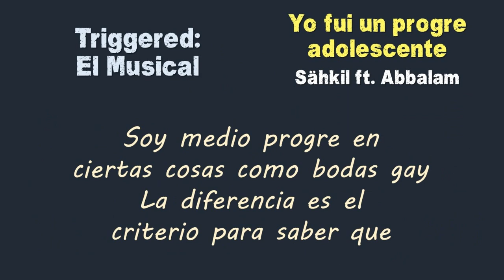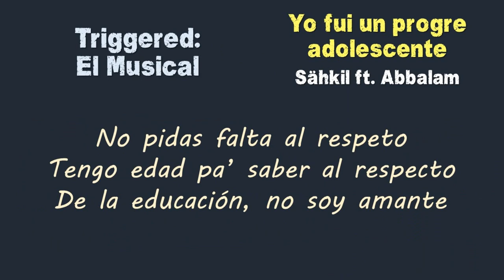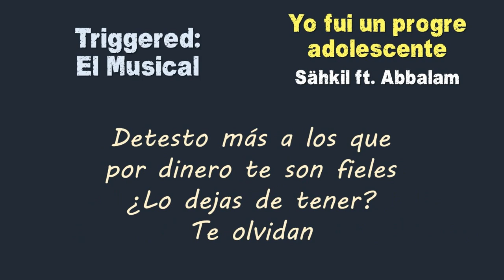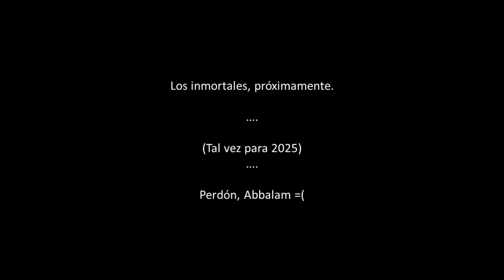Yo fui un PROGRE adolescente 🛹 RAP en ESPAÑOL Mexicano 🤢 Valysse & Abbalam 🧐 CANCION Antisistema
🌟Disfruta este RAP LIBERTARIO [2023]

Con una instrumental hip hop boom bap old school underground rap uso libre free .

Sobre cuando yo alababa a AMLO y me consideraba feminista antes de que la intolerancia e ignorancia de esos mismos grupos me hiciera voltear a otro lado y comenzar a informarme en serio. Lyric video.

"Yo fui un progre adolescente" es un rap critica a la sociedad. El #07 de "Triggered: El Musical (Definitive Edition)", de los mejores álbumes de rap de la historia, hecho por el creador de rap online Valysse. Se trata de un rap de la generación de cristal... hip hop mexicano vieja escuela. En resumen, rap protesta. Añade este tema a tu playlist de rap mexicano mix de los mejores exponentes. Por cierto, ¿sabes como escribir rap, y porque la generacion z es la peor?

🕵 Si lees esto, encontraste un secreto, así que te rifaste en un 111% 💗 Comenta este emoji 🤢 y me vas a alegrar el día, además de que vas a sacar de onda a quienes vean tu comentario (mecos que no leyeron jaja) 🕵

🔔 Letra /Lyrics: Yo fui un progre adolescente (feat. Abbalam) · Valysse  🔔

Esta canción solamente es para aclarar algo
Yo hago rap, llevo ya un rato
Y en esencia representa la inconformidad
Conservadores, se que esto no les va a gustar nada pero
El empresario pisoteando al pobre me enferma
Y el m4ltr4to a la mujer, o a quien sea
Si, me asquea el daño a la naturaleza
Y quiero más a mis mascotas que a humanos cualquiera
Soy medio progre en ciertas cosas como bodas gay
La diferencia es el criterio para saber que
Si no quitas la fruta del frutero echado a perder
Cuando la quieras luego un gusano se va a aparecer
Es que por años yo fui socialista, izquierdista
Animalista, feminista y esas causas lindas
¿Cómo llegué a trascender de tanta tontería?
Simple: contrastando realidad y teoría
Vi que el patriarcado no existe en occidente
Que ante la ley mujer y hombre no son diferentes
Me hice consciente de que fui incongruente
Odiando al capitalismo, disfrutando de sus placeres
Y la verdad la intolerancia hasta me asustó
Las am3n4zas de mu3rt3 ya ni las creo yo
Perdí amigos por no pensar como ellos
Yo pensé que la amistad valía más, pero ellos no...
Creo

Yo fui un progre adolescente
Que con el tiempo ha rectificado
Pero causa tras causa, decepcionaron
Pero no quise tener papel de victima
Y por eso ahora expongo sus mentiras

No pidas falta al respeto, tengo edad pa’ saber al respecto
De la educación, no soy amante
Pero el futuro que imaginó pa’ mí mi padre
Comenzaré a desarrollarlo en mi presente
Mi mente en ocasión, fue un desm4dre, y aún lo es más
Pero no olvido esos fantasmas
Me c4ga desde hace años el reggaetón
Es tan m4chista, y no entiendo por qué a la mujer denigra
Artista nuevo, yo lo veo como uno más del montón
Ya lo dije: amo a las personas y odio a los animales
Detesto más a los que por dinero te son fieles
¿Lo dejas de tener? Te olvidan
Considero antes a un perro inteligente
Que a la persona que se ponga de presidente
Pasan cosas de n4rcos, y se quejan los mismos
Que los chicos, su sueño sea ser como aquellos
No he sido de un partido político
Al final, ninguno es auténtico
Ve a la izquierda, y será una m13rda
Dirígete a la derecha, te pierdes como cual flecha

 2022